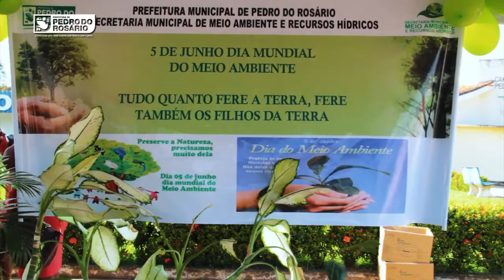SEMANA DO MEIO AMBIENTE EM PEDRO DO ROSÁRIO MA